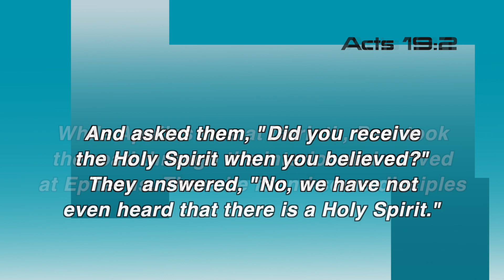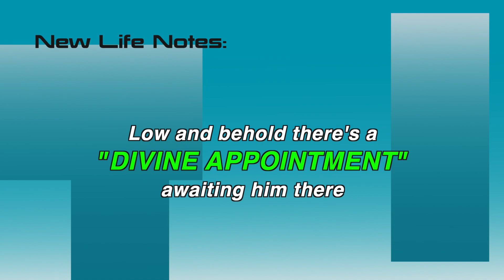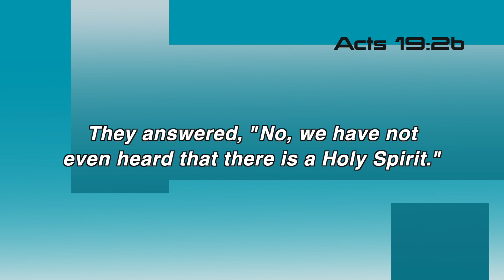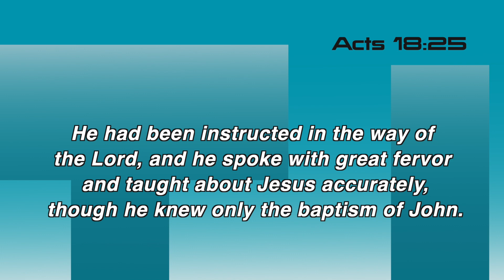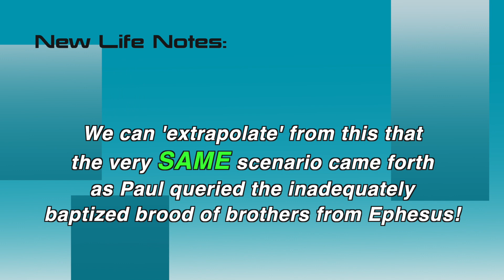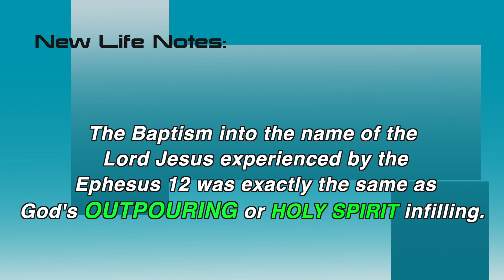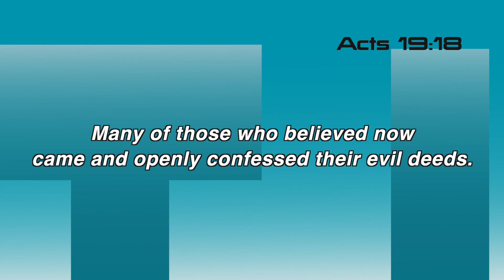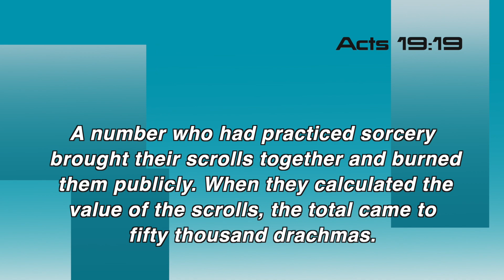The WANT TO Effect, pt 3a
Have you heard about Holy Spirit?
"WHAT" have you heard?